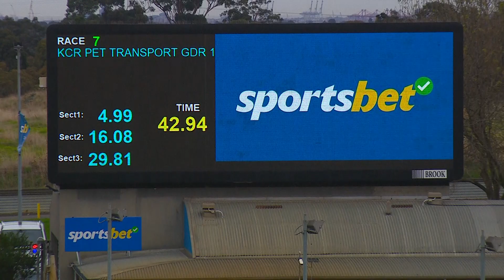MEP WED 31 MAY 23 R7